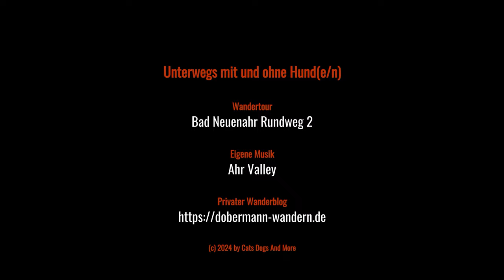Bad Neuenahr - Rundweg 2 [2024]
Rundwanderung auf dem örtlichen Rundweg (Tour) 2 mit den "Besonderheiten":

- Rotweinwanderweg
- ehemaliger Regierungsbunker
- EVA-Turm
- Erinnerungsstätte Lager Rebstock
- Aussichtspunkt Fischley
- Aussichtspunkt Bunte Kuh
- Bergpfad
- Weinbaulehrpfad

Weitere Touren nebst Berichten finden sich im privaten Wanderblog

Untermalt mit eigener Musikkomposition